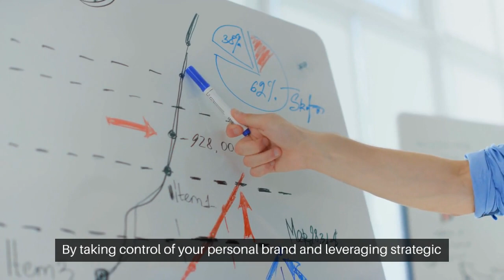Supercharge Your Career: Why You Need a Public Relations Consultant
Are you looking to take your career to the next level? Look no further!

In this video, we dive deep into the world of public relations and why you need a consultant to supercharge your career.

Join us as we explore the invaluable benefits of having a PR consultant on your side, from building a strong personal brand to navigating through complex media landscapes.

Discover how a PR consultant can effectively communicate your expertise, amplify your message, and open doors to exciting opportunities.

Don't miss out on this game-changing advice that will turbocharge your professional growth.

Take charge of your career today!

Want to know more?